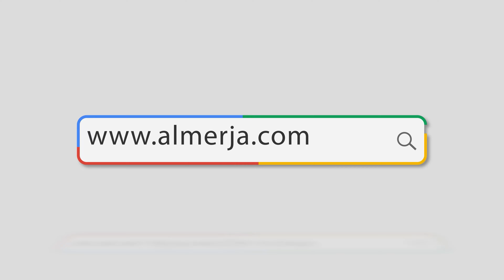إستشهاد الامام الحسن العسكري (عليه السلام )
تقديم : فضيلة الشيخ علي المالكي